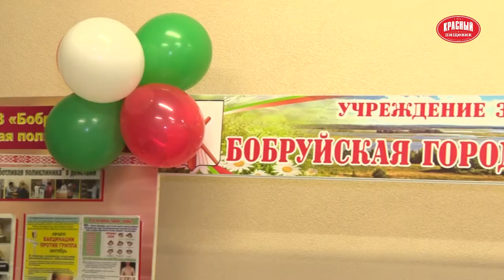Праздник мудрых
Сегодня во всем мире отмечается международный день пожилого человека. В нашей стране своим праздником этот день могут считать почти 3 миллиона белорусов.